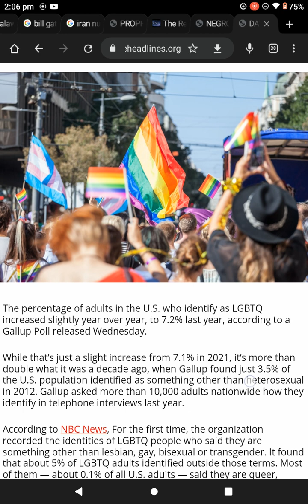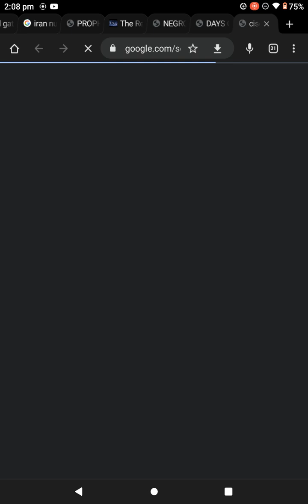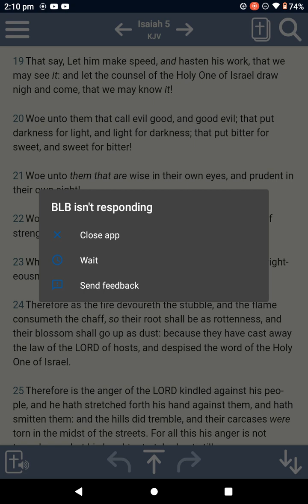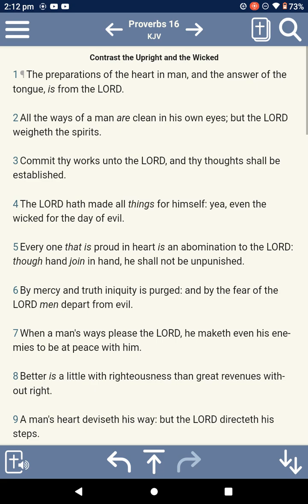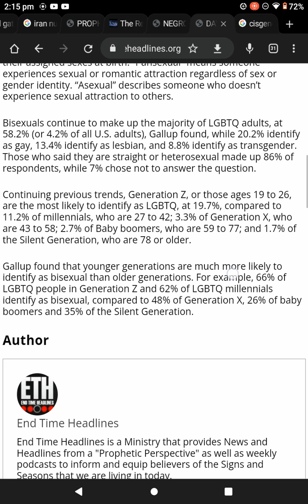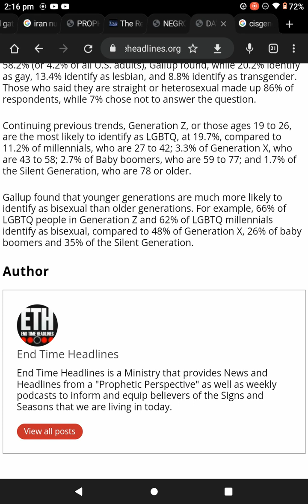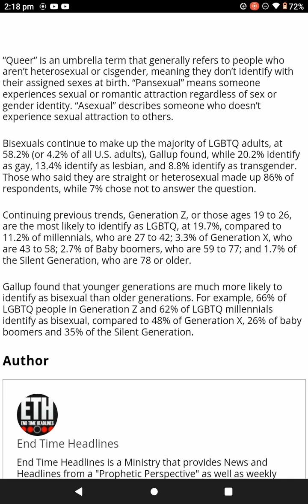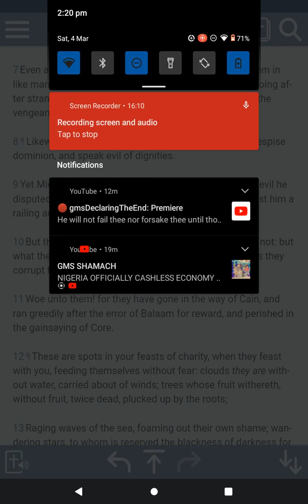"DAYS OF LOT:" 7.2% of U.S. adults now identify as alphabet community